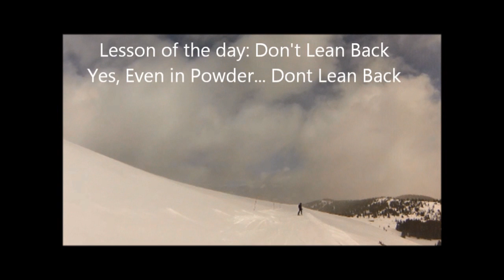Ski Tips From Brian: 1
I'm by no means a ski instructor, how ever i have been skiing since i was 3, so that gives me 18 years experience. I strive to be technically perfect at skiing, it keeps it challenging for me.